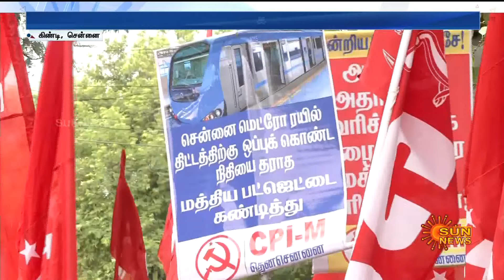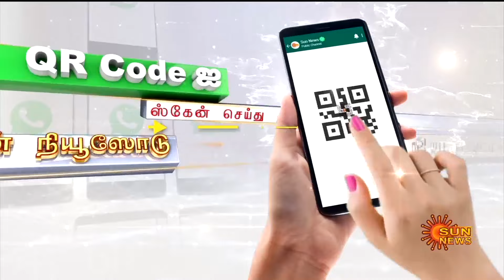CPM Protest against Union Budget 2024 | Ambani | Adani | Nirmala Sitharaman | Sun News